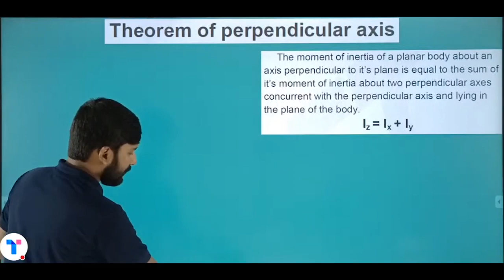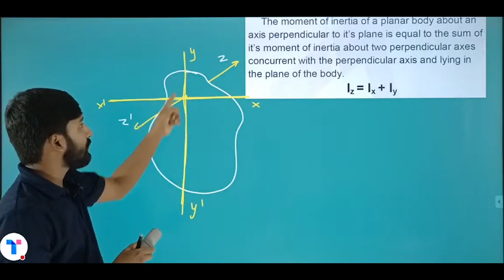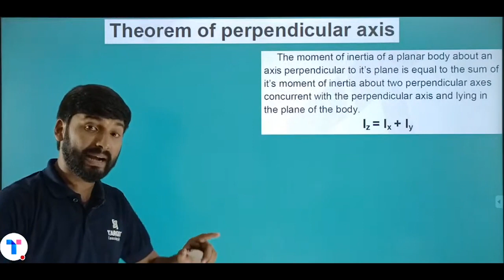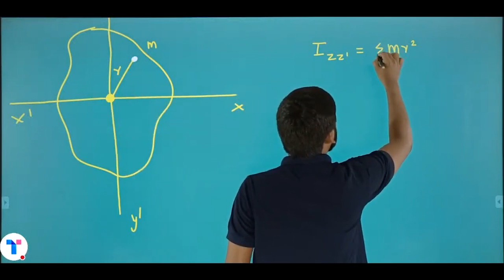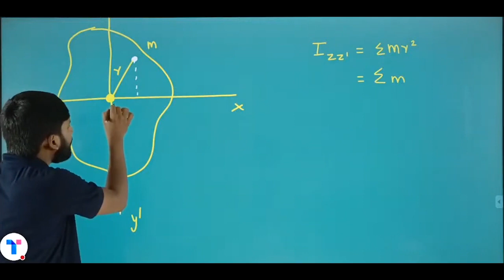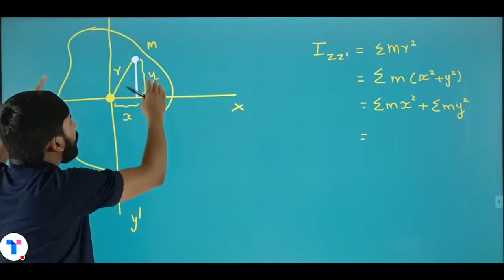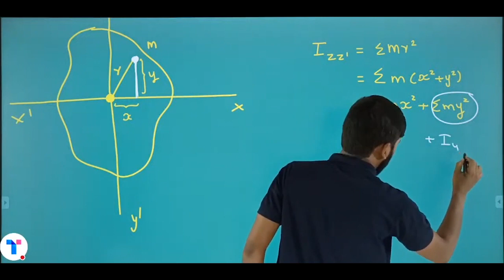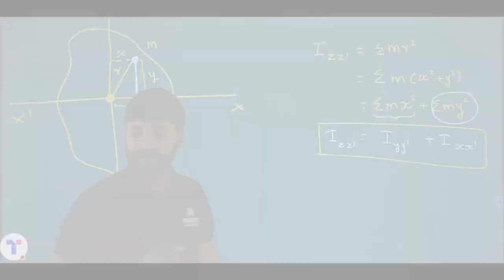Theorem of perpendicular axis | Physics | Plus one focus area 2021 | Target Learning App| Sachin sir